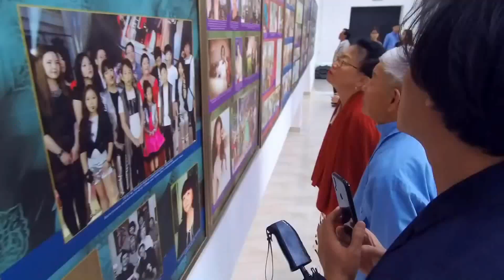Видео-Энциклопедия корё сарам. Осенний праздник Чусок в Ташкенте. KoryoTV, 2019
Video-Encyclopedia of Koryo saram. Autumn holiday Chuseok in Tashkent. KoryoTV, 2019

김 게르만. 고려 사람 영상 백과 사전